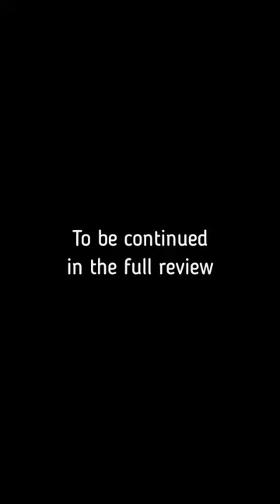Winnie the Pooh: Blood and Honey - The TLDW Version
This is the TLDW version of my review for Winnie the Pooh: Blood and Honey

Mailing address:
Cyn's Corner
101 S. Main Street

Artwork:
David (The Lost Boys) and Michael Meyers (Halloween)